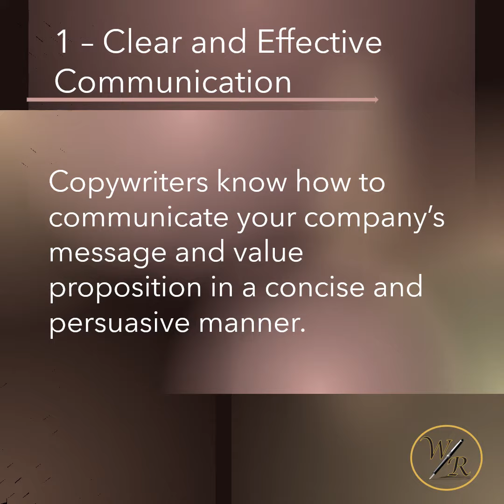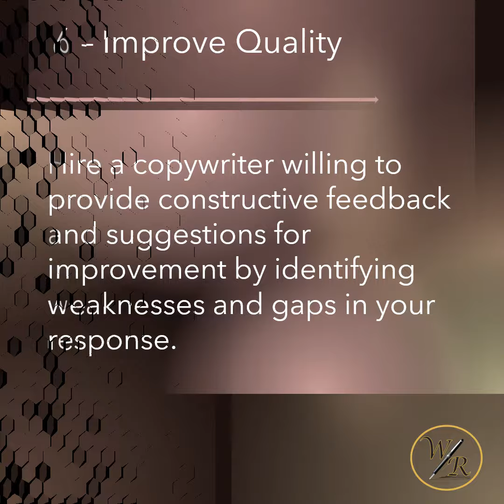6 Ways Copywriters Help Win RFPs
BusinessOwners, have you ever considered hiring a copywriter to increase your chances of success with RFPs? Working with a pro can ensure you don't miss any important requirements when drafting your response. You'll also be guaranteed of a final product that hits pain points and sets your organization up as the only logical solution to the problem.